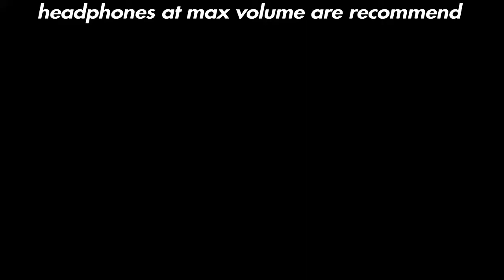Fortnite ASMR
Do you feel relaxed now